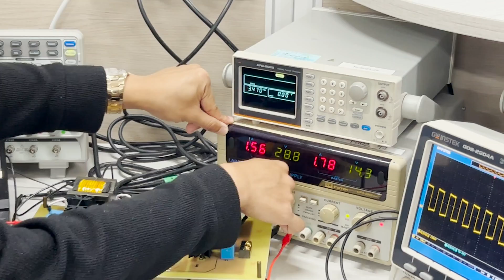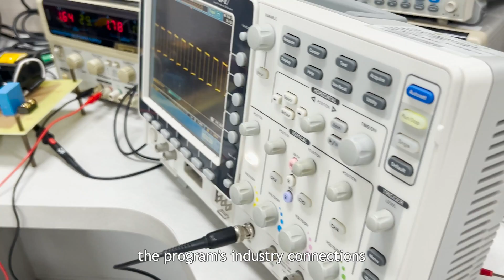Indonesian Student Experience｜National Sun Yat-sen University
📚International Master’s Program in Electric Power Engineering
Diverse research topics covering power systems and electronics:
▪Power Electronics / ▪Microgrids / ▪DSP applications
▪Applied Optimization / ▪Dynamical System Analysis / ▪Smart Grids
▪Power Quality / ▪Power System Analysis & Stability